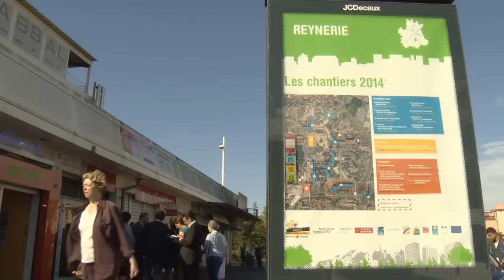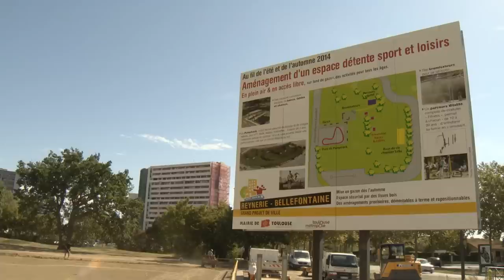Visite de quartier : Jean-Luc Moudenc à la Reynerie / Bellefontaine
Le mercredi 17 septembre 2014, Jean-Luc Moudenc, Maire de Toulouse et Président de Toulouse Métropole est allé à la rencontre des habitants des quartiers Reynerie et Bellefontaine. Ceux-ci ont ainsi pu le saluer et lui faire part de leurs doléances.
Une réunion avec les bailleurs sociaux et une visite au Commissariat étaient également au programme.
Le Maire de Toulouse se propose de se rendre chaque mois dans un quartier différent, afin de maintenir le lien avec les Toulousains. La prochaine visite sera pour le quartier Lardenne.